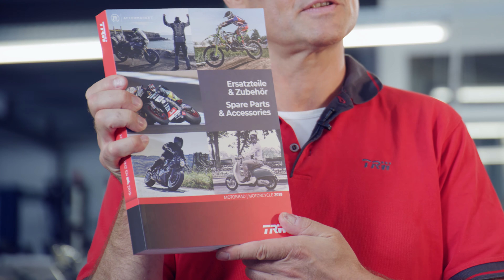TRW Bremsbeläge für Scooter und Roller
In diesem Video stellen wir euch vor, wie TRW Bremsbeläge für Roller aufgebaut sind, welche Mischungen es gibt und für welche Einsatzbereiche sie geeignet sind.